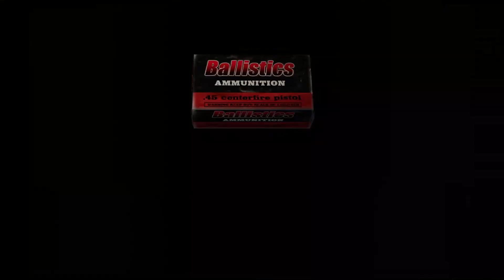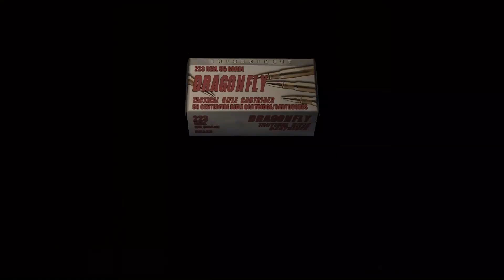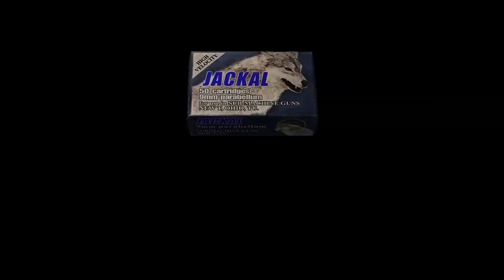Let's Play: 'Resident Evil 4' (PS4) | Part 23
Here's Part 23 of my playthrough of "Resident Evil 4" on the PlayStation 4.

"Resident Evil 4" is a survival horror game developed and published by Capcom. Players control U.S. government special agent Leon S. Kennedy, who is sent on a mission to rescue the U.S. president's daughter Ashley Graham, who has been kidnapped by a cult. In a rural part of Europe, Leon fights hordes of villagers infected by a mind-controlling parasite, and reunites with the spy Ada Wong.